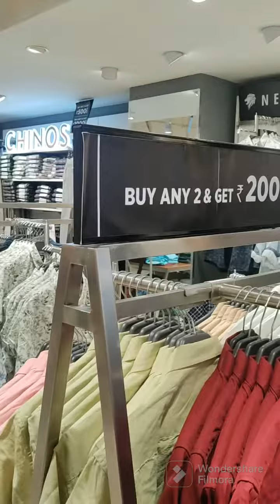Trends Mannar#youtubeshorts#shortsfeed#shopping#kerala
Brand-new trends store now in mannar, kerala all varieties of apparel are available under one roof